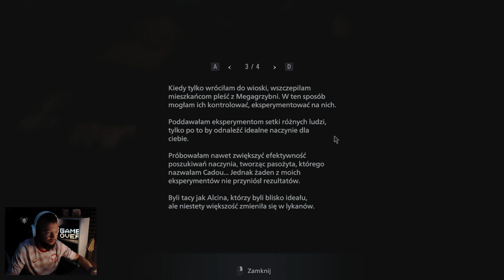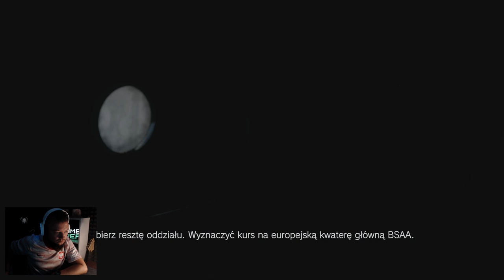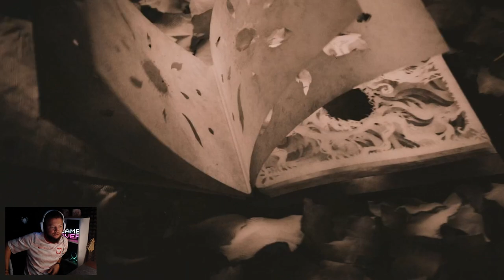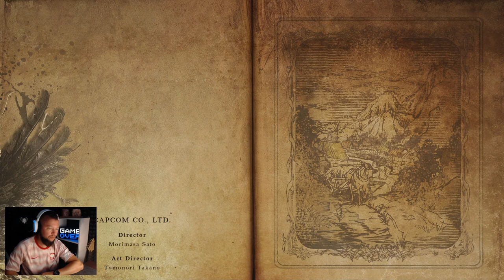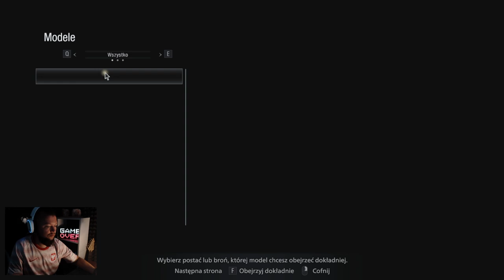Resident Evil Village PL Finał! Matka Miranda! Zakończenie! #16